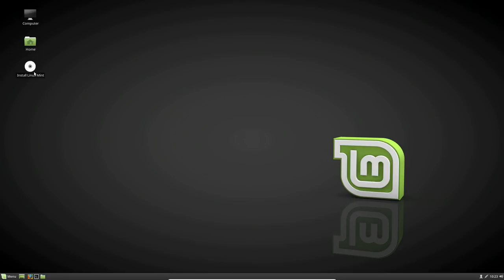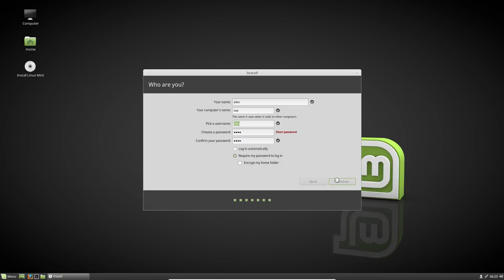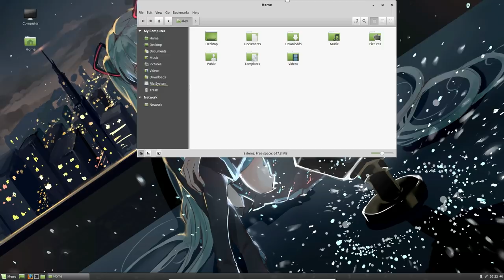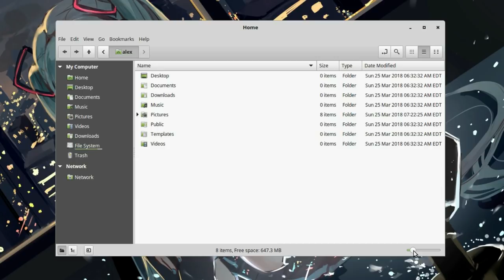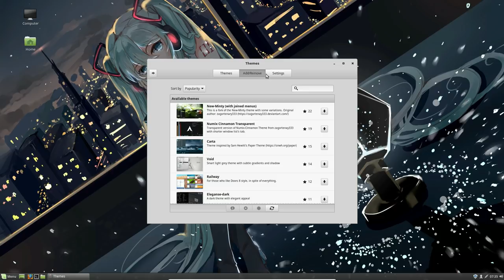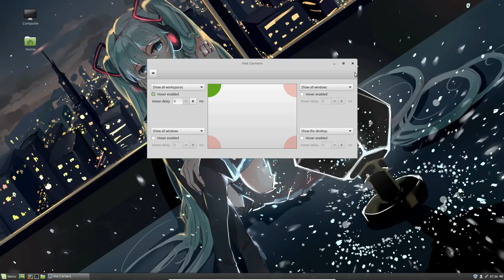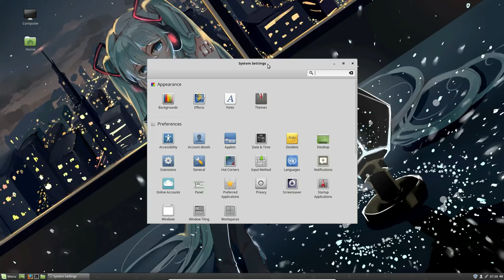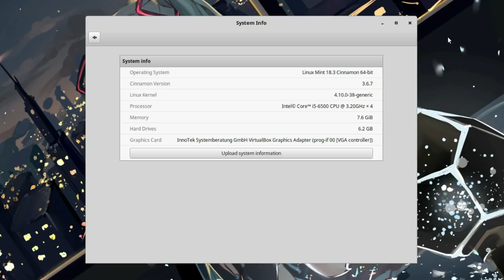[First Login!] Linux Mint 18.3 with Cinnamon 3.3.7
hey! there is a huge difference between trying a Linux on a Virtual Box rather on a normal install, and there is a huge different using a Linux for a couple of hours, rather daily for months!

so this is nothing more than first impressions! however i do have hard installed Mint and Cinnamon in the past, and impressions aren't different! IT SIMPLY SUCKS! Specially for people that are now coming on Linux! And whoever recommends Linux Mint to newcomers, they SUCK TOO!

REMEMBER! it is always best to try things yourselves! It is free, and it wont take long!

Anyway! i hope you enjoy the video, and i ll try to upload lots more like this, so you can have a rough view how things looks like on a first boot! Luckily we have lots of Linux to demo about :p

▶ MUSIC
Snatch - Klint Diamond
Vexento - Devotion